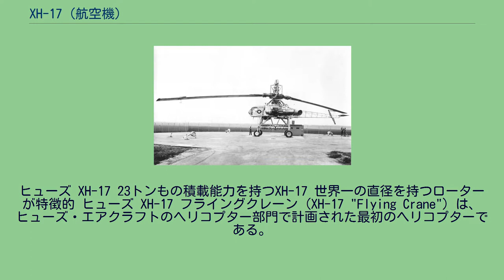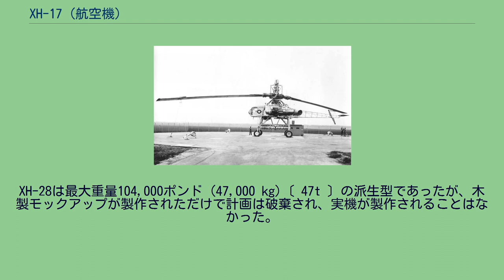XH-17 (航空機)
実験機・記録機
ヒューズ・エアクラフトの航空機
ヒューズ XH-17 23トンもの積載能力を持つXH-17 世界一の直径を持つローターが特徴的 ヒューズ XH-17 フライングクレーン（XH-17 "Flying Crane"）は、ヒューズ・エアクラフトのヘリコプター部門で計画された最初のヘリコプターである。
直径134 feet (41 m)の2枚ブレードの主ローターを持つXH-17は、50,000ポンド (23,000 kg)〔 23t 〕以上の総重量を持ち上げる能力を持っていた。
YouTubeでいくつかの動画を見ることが出来る。
重量物吊り上げ用回転翼機のXH-17は、15トン以上の荷物を持ち上げられるように設計された。
製作期間の短縮を図るためにXH-17の各部はその他の航空機から流用されていた。
前輪はノースアメリカン B-25 ミッチェル爆撃機、後輪はダグラス C-54 スカイマスター輸送機、燃料タンクはボーイング B-29 スーパーフォートレス爆撃機の後部爆弾倉内に搭載する航続距離延長用の「追加燃料タンク」、コックピット部はウェイコ CG-15グライダーの物で、ヨー制御用に使用されるテールローターはシコルスキー H-19のものを流用していた。
1940年代遅くにヒューズ社がヘリコプターの分野に事業を拡大する意欲を大きくしていたところ、1947年8月にヘリコプター製造業者のケレッ（W. Wallace Kellett）が巨大な「XH-17 フライングクレーン」の設計案をヒューズ社へ売却し、ケレット自身もXH-17実験機の開発に関与し続けた。
1948年にXH-17は形となり始め、1952年からカルバーシティ (カリフォルニア州)上空での3年間に渡る飛行試験が行われた。
1953年に、XH-17は50,000ポンド (23,000 kg)〔 23t 〕を超える重量の状態で飛行した。
本機は最大の回転翼直径を持つ航空機として世界記録を保持している。
その扱い難さとそれ以上の開発による効果が疑問視されたため、1機が製造されただけであった。
推進方式は通常とは異なり、2基のジェネラル・エレクトリック J35 ターボジェットエンジンを使用してローターハブを通して抽気を送出し、高温の圧縮空気が中空のローターブレード内の耐熱・耐圧配管を通って燃料と混合されるチップジェットまで導かれていた。
飛行中にローターは、毎分88回転 (88 rpm)で静かに回転した。
ローターは中心となる軸ではなく先端で駆動されるため、補正すべきトルク（反作用トルク）はほとんど無く、XH-17のテールローターはその大きなメインローターに比べると極めて小さなものであった。
このチップジェットによるローター駆動方式は燃料効率が低く、テスト機の航続距離は僅か40マイル (64 km)でしかなかった。
XH-28は最大重量104,000ポンド (47,000 kg)〔 47t 〕の派生型であったが、木製モックアップが製作されただけで計画は破棄され、実機が製作されることはなかった。